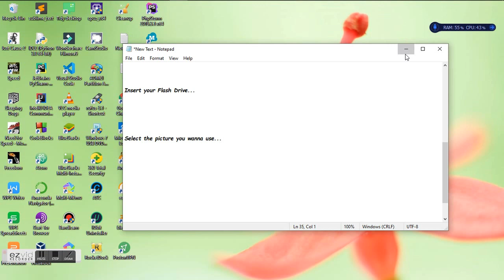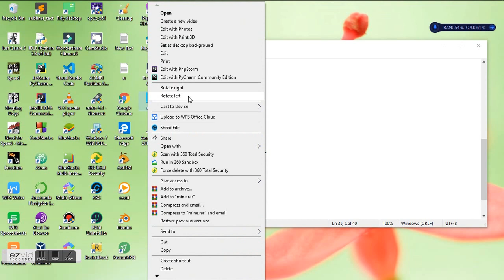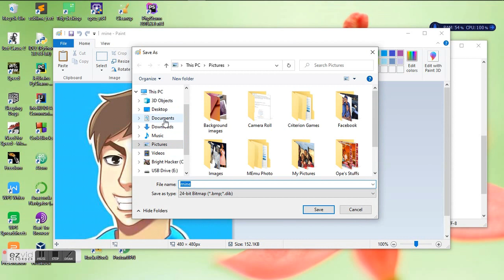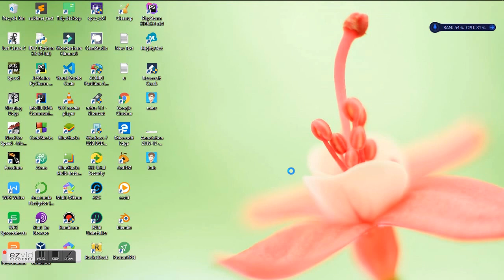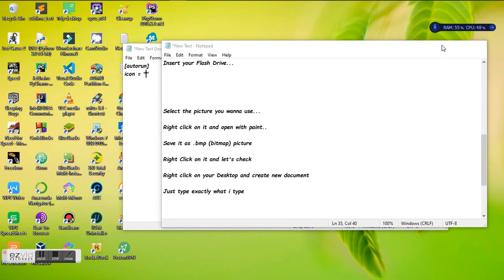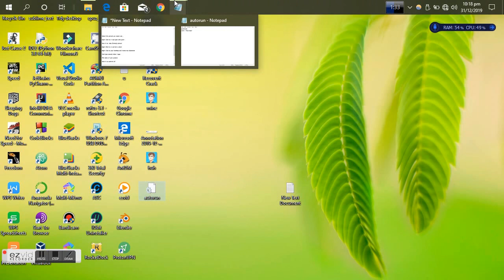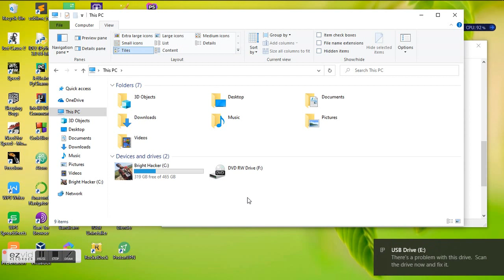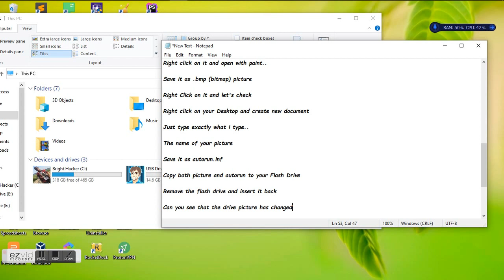How to Change a Drive Display Picture or Icon | Always Appear